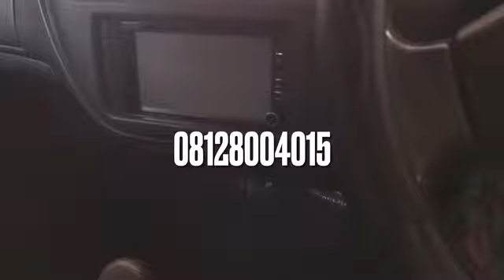UPDATE MJM JOSS SILAKAN DATANG SILATURAHMI | 25 April 2021